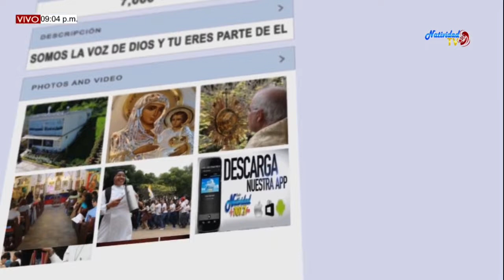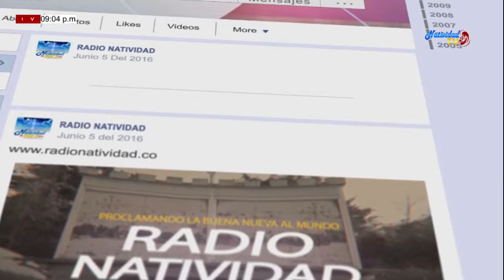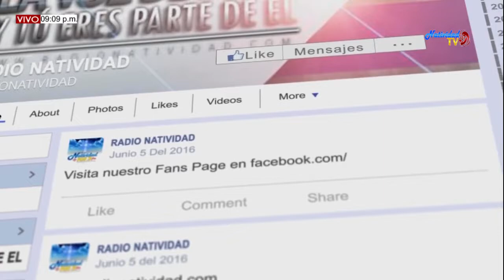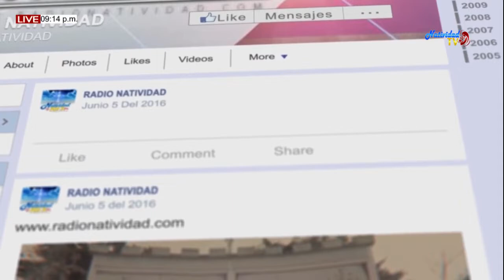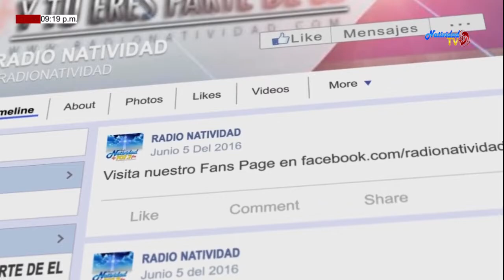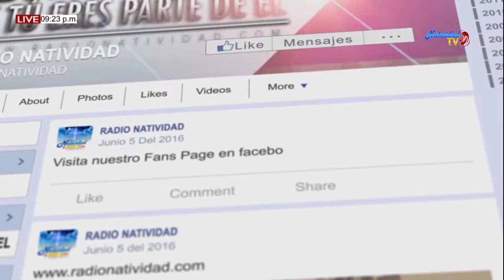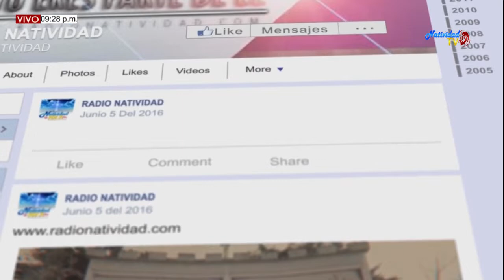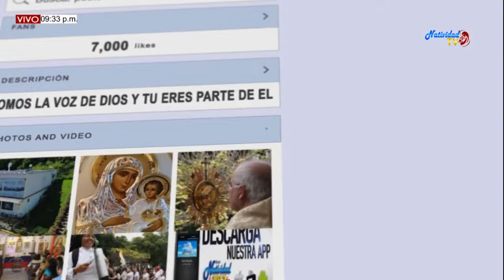SANTA EUCARISTIA (10/01/2020) PBRO. PEDRO FORTOUL